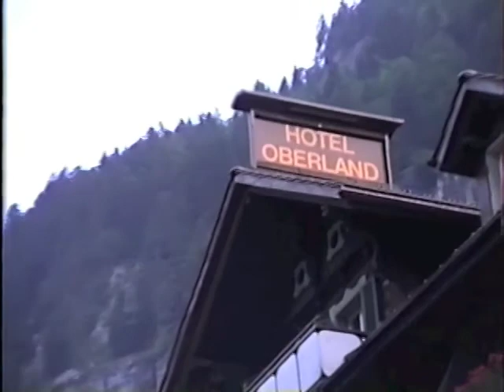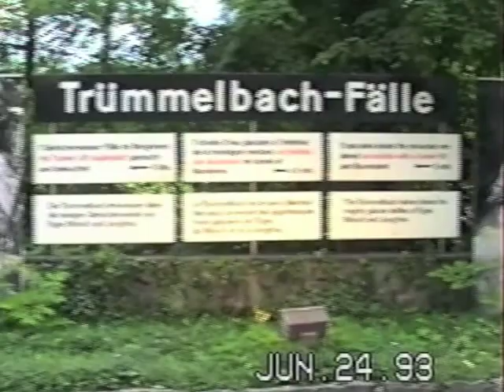Trummelbach Falls / Lauterbrunnen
Rubens Faria Gonçalves e Francisco Souto Neto hospedam-se em Lauterbrunnen, nos Alpes berneses, e visitam Trummelbach Falls.